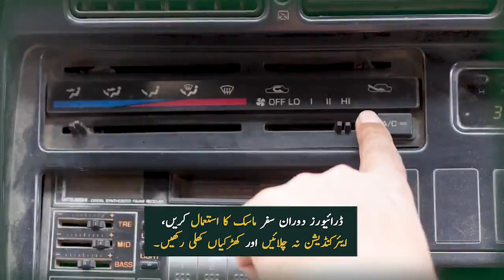The government has decided to open the construction industry with safety measures to run the busines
کاروبار کا پہیہ چلانے کے لیے اور مزدور کو روزگار فراہم کرنے کے لیے حکومت نے تعمیراتی صنعت حفاظتی تدابیر کے ساتھ کھولنے کا تعین کیا ہے۔ ان پر سختی سے عمل کرتے ہوئے ہی ہم وبا کے پھیلاٶ کو روک سکتے ہیں۔ ہر شخص اپنی انفرادی زمہ داری کا مظاہرہ کرے اور انتظامیہ کے ساتھ مکمل تعاون کرے